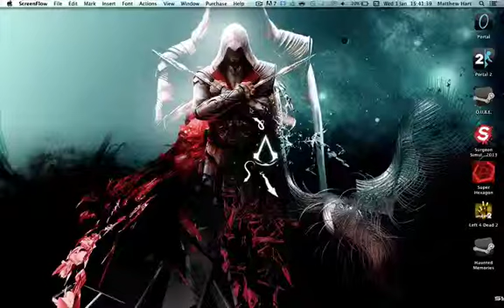Let's Take it up a Notch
Still not finished.